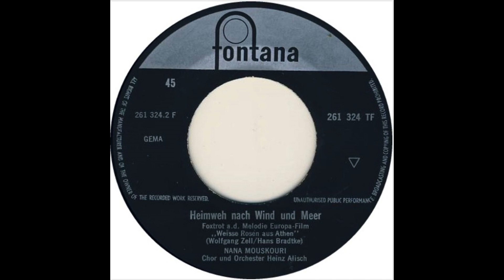Nana Mouskouri - Heimweh nach Wind und Meer